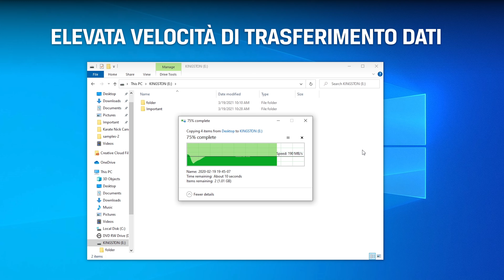IronKey D300S - Drive USB 3.1 crittografato - 4 GB-128 GB - Kingston Technology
Il drive Flash USB IronKey™ D300S/SM di Kingston è dotato di un livello di sicurezza straordinariamente avanzato, su cui si fondano le rinomate funzionalità di IronKey per la protezione delle informazioni sensibili. Il dispositivo dispone di certificazione FIPS 140-2 di Livello 3, con crittografia hardware AES a 256-bit in modalità XTS. Un elemento essenziale per garantire la conformità agli standard di sicurezza, alle regole aziendali e alle best practice in materia di protezione contro la perdita di dati (DLP). Un importante elemento ai fini della conformità agli standard di settore e ai regolamenti globali, come il regolamento GDPR.

E per garantire la massima tranquillità di utilizzo, il drive utilizza un firmware con firma digitale che lo rende immune agli attacchi BadUSB e utilizza un sistema di protezione* basato su una password complessa, che garantisce la protezione di base essenziale per prevenire i tentativi di accesso non autorizzati.

Le operazioni di crittografia e de-crittografia vengono eseguite nel drive, senza lasciare alcuna traccia nel sistema host, mentre il drive viene bloccato e riformattato dopo 10 tentativi di accesso falliti, così da offrire protezione contro gli attacchi di forza bruta.

Rinforzati e resistenti ai tentativi di manomissione i drive IronKey D300S/SM hanno un involucro in zinco e un sigillo antimanomissione in materiale epossidico, che permette il controllo dell’integrità fisica del drive, per avere la certezza che il drive sia pienamente operativo anche nelle situazioni di impiego più particolari.

Il drive è personalizzabile, facile da usare e impermeabile fino a 1,2 m, in linea con le specifiche dello standard IEC60529 IPX83**. Grazie alla straordinaria tecnologia USB 3.0 SuperSpeed, non sarà più necessario dover scegliere tra velocità e sicurezza.

Oltre a garantire livelli di protezione dei dati ai vertici del settore, IronKey D300S e D300SM integrano un numero seriale univoco e un codice a barre impresso sul drive e una tastiera virtuale.***

Versione Managed
Richiede l’uso del sistema di gestione software SafeConsole o IronKey EMS . Ciò consente di effettuare la gestione e l’utilizzo del drive da postazione centralizzata, con la possibilità di gestire anche migliaia di drive.

Sia le soluzioni basate sul cloud che quelle locali prevedono l’impiego di regole dedicate per i drive, quali il livello di complessità della password o il limite di tentativi di accesso, consentendo agli amministratori di disabilitare in remoto le unità rubate o perse, ripristinare le password dimenticate e altro ancora.

* I requisiti della password vengono impostati dall’amministratore in fase di configurazione mediante IronKey EMS per i drive IronKey D300 versione Managed.
** Il prodotto deve essere pulito e asciutto prima dell'uso.
*** Tastiera virtuale: Supporta esclusivamente la lingua inglese statunitense su piattaforma Microsoft Windows.
L’annuncio SafeConsole o IronKey EMS Cloud Service End of Life (EOL) da parte di DataLocker, deve essere acquistato separatamente.